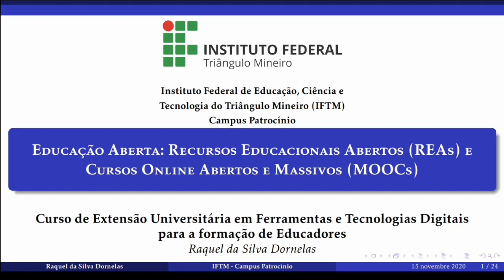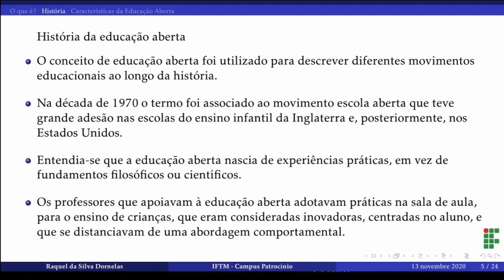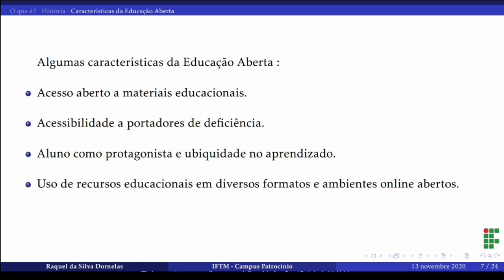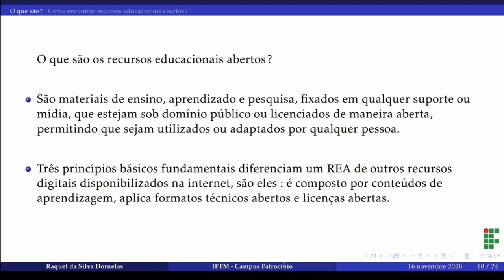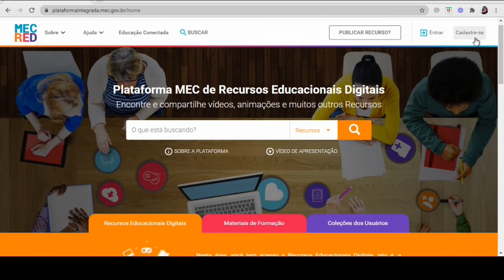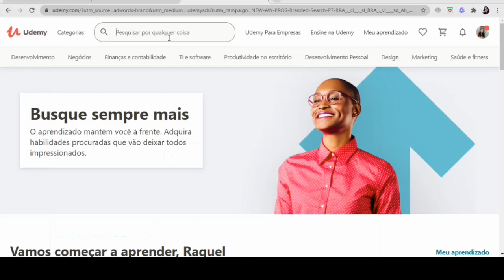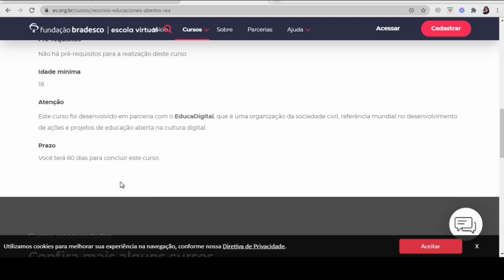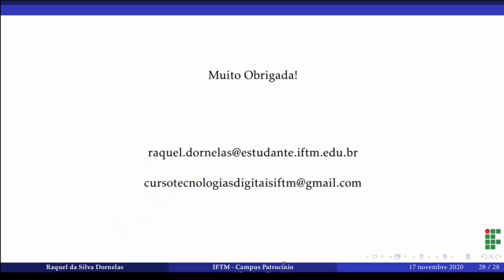Aula 22: Princípios de Educação Aberta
O objetivo da aula de hoje é apresentar a educação aberta: recursos educacionais abertos (REA) e cursos online abertos e massivos (MOOCs). A aula é ministrada pela bolsista Raquel S. Dornelas.